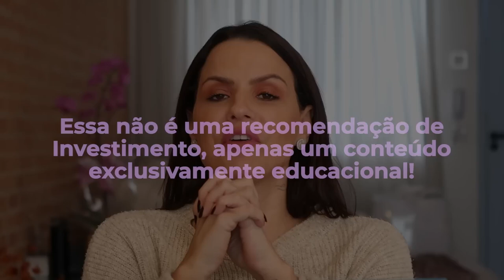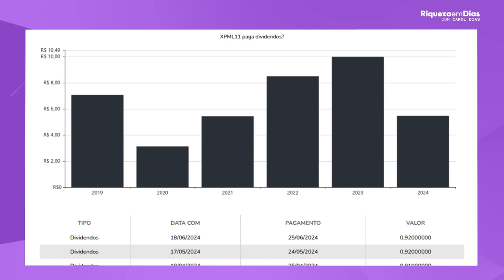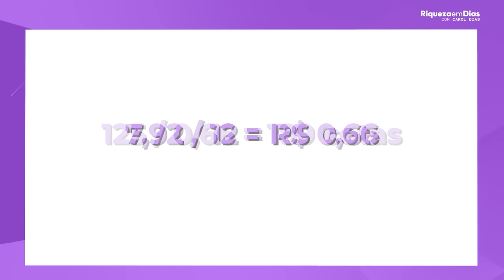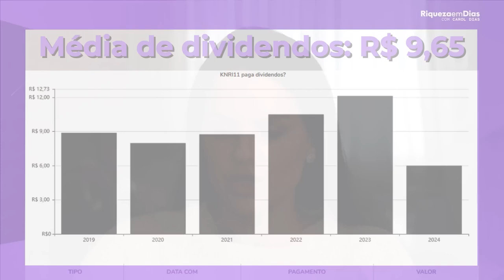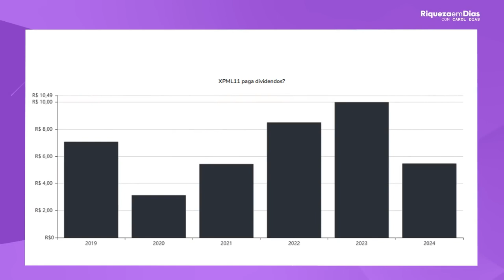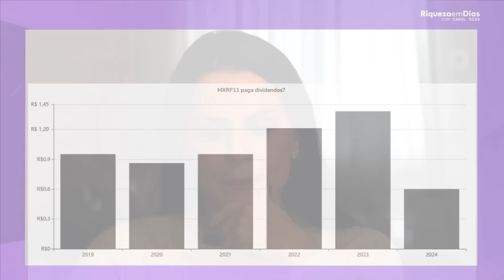DO ZERO A R$500 MENSAIS FUNDOS IMOBILIÁRIOS PARA INICIANTES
Você quer aprender a investir em fundos imobiliários e começar a ganhar até R$500 mensais do zero? Neste vídeo, eu vou te mostrar como dar os primeiros passos no mundo dos FIIs (Fundos de Investimento Imobiliário) de forma simples e prática. Se você é iniciante e nunca investiu antes, este conteúdo foi feito para você!

Aqui você vai entender como funcionam os fundos imobiliários, como escolher os melhores para sua carteira e como construir uma fonte de renda passiva, recebendo dividendos mensais. Vamos falar sobre as principais estratégias para começar com pouco dinheiro e ir aumentando sua renda mensal até atingir R$500 ou mais. Além disso, abordaremos como diversificar seus investimentos em FIIs de setores diferentes, como logística, lajes corporativas, shoppings e até fundos de papel.

Se você está começando sua jornada como investidor, esse vídeo é o ponto de partida ideal. Vou compartilhar dicas valiosas que vão te ajudar a evitar erros comuns e a maximizar os seus rendimentos ao longo do tempo. Assista até o final para pegar todas as dicas e aprender como transformar seus investimentos imobiliários em uma verdadeira máquina de renda passiva!

Não se esqueça de curtir o vídeo, compartilhar com quem também está começando e deixar suas dúvidas nos comentários.

fundos imobiliários
como investir em fundos imobiliários
fundos imobiliários para iniciantes
como ganhar R$500 com FIIs
dividendos mensais FIIs
renda passiva com fundos imobiliários
melhores fundos imobiliários
investir com pouco dinheiro
FIIs para começar do zero
estratégias de investimento em fundos imobiliários
construir renda passiva
renda extra com FIIs
fundos imobiliários de logística
lajes corporativas FIIs
diversificação em fundos imobiliários